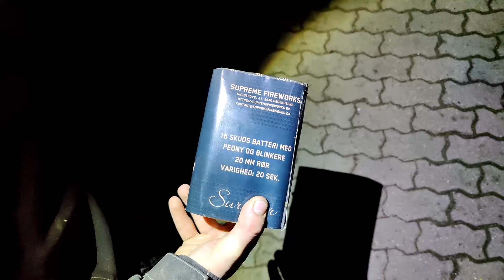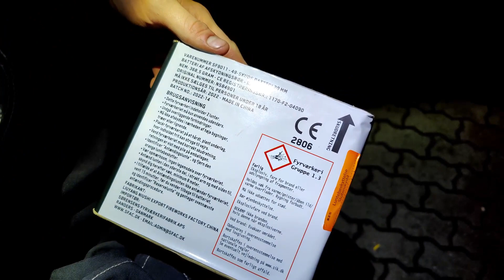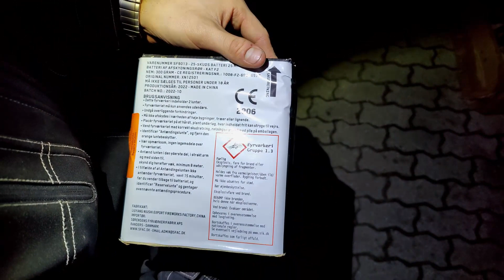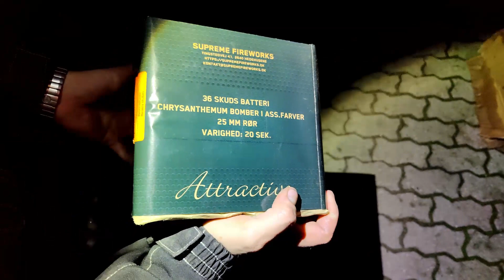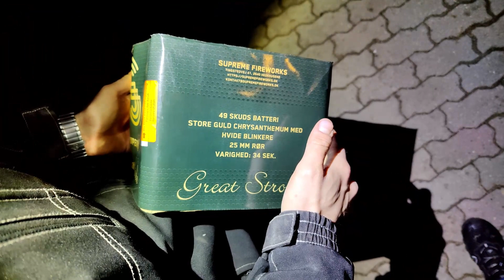BATTERI TEST 2022/2023 (Part 2)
Så er det tid til endnu flere batterier! I denne video tester jeg 10 forskellige batterier inklusiv et compound batteri!

Rækkefølge:
00:00 Survivor
00:34 Eksplosion
01:20 Equalizer
02:14 Glamourous
02:47 Adorable
03:26 Attractive
04:01 Titus
04:52 Great Strobe
05:25 Operaen
06:57 Elite

Survivor - Superior Fireworks - 16 skud i 20 mm rør - 120 gram NEM - 149 kroner
Eksplosion - Superior Fireworks - 36 skud i 20 mm rør - 270 gram NEM - 299 kroner
Equalizer - Superior Fireworks - 39 skud i 20 mm rør - 368,5 gram NEM - 349 kroner
Glamourous - Superior Fireworks - 16 skud i 25 mm rør - 200 gram NEM - 249 kroner
Adorable - Superior Fireworks - 25 skud i 25 mm rør - 300 gram NEM - 299 kroner
Attractive - Superior Fireworks - 36 skud i 25 mm rør - 434 gram NEM - 399 kroner
Titus - Harald Nyborg - 28 skud i 30 mm rør - 543,2 gram NEM - 299 kroner
Great Strobe - Superior Fireworks - 49 skud i 25 mm rør - 490 gram NEM - 499 kroner
Operaen  - Harald Nyborg - 104 skud i 23 mm rør - 998,4 gram NEM - 399 kroner
Elite - Superior Fireworks - 100 skud i 30 mm rør - 1.900 gram NEM - 1.495 kroner